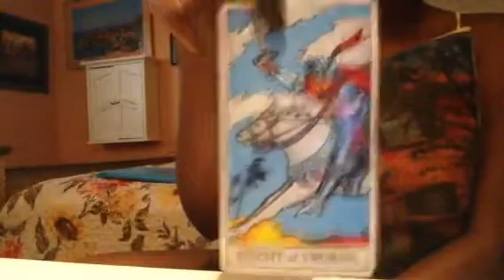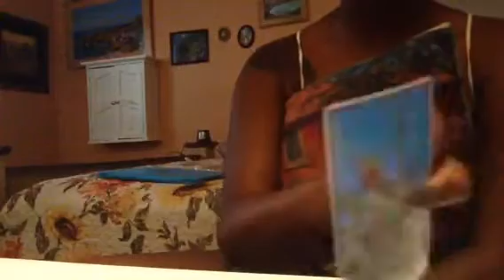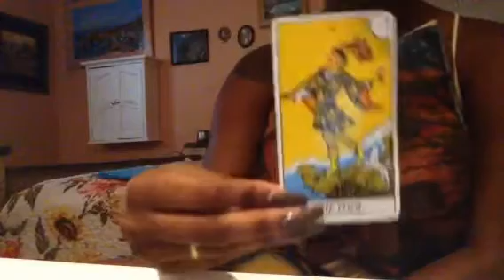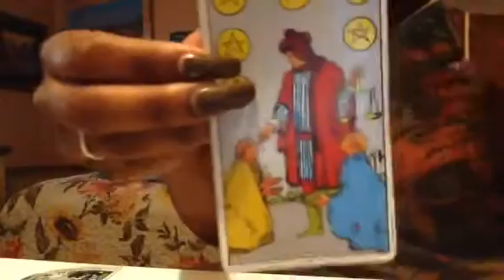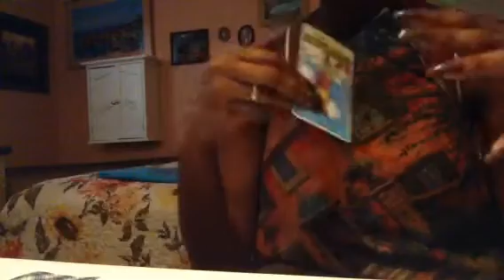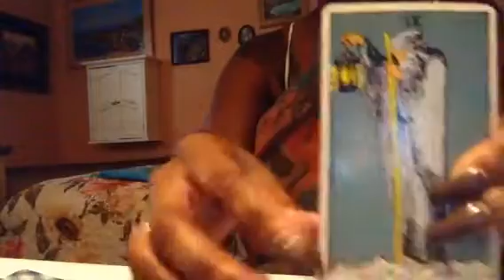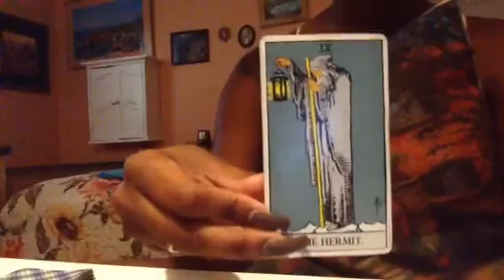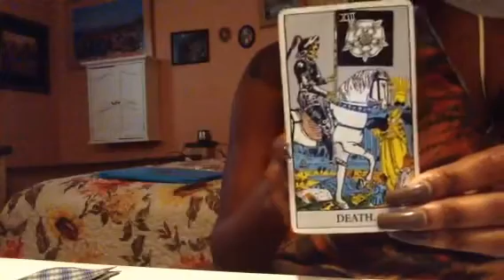Cancer general reading